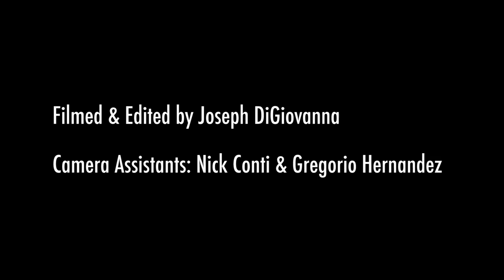Strum- Music Video by the Catalyst Quartet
Film by Joseph DiGiovanna

Catalyst Quartet
Karla Donehew Perez &
Jessie Montgomery, Violins
Paul Laraia, Viola
Karlos Rodriguez, Cello

This project was made possible by a Sphinx MPower Artist Grant.